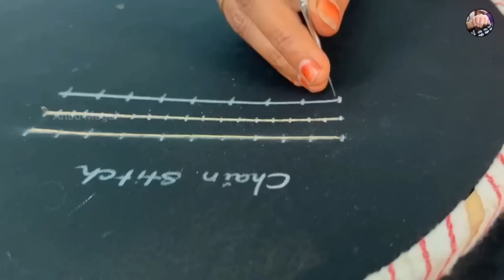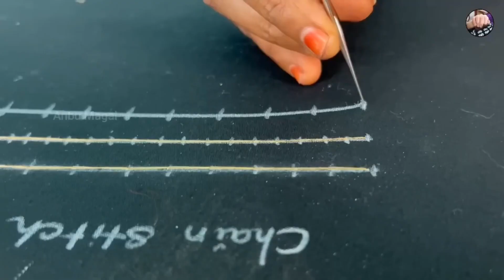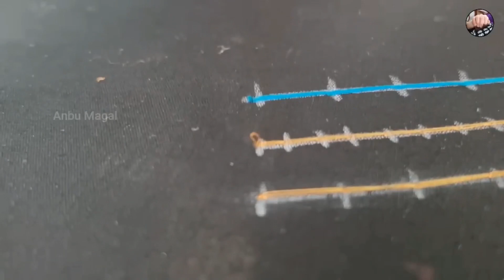Silk thread chain stitch